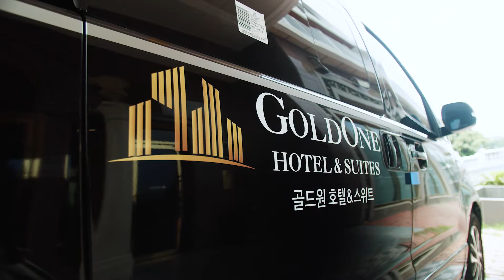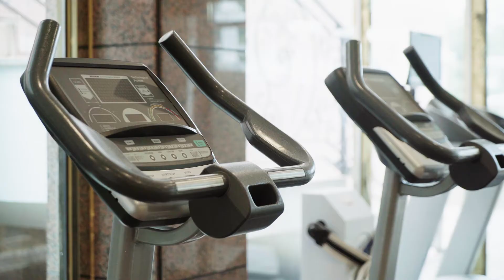골드원 호텔&스위트에서 제주의 진정한 럭셔리를 경험해보세요!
제주의 진정한 럭셔리를 느껴보세요
골드원호텔&스위트에서 준비한 최고급의 럭셔리!
최고의 시설과 풍경을 감상할수 있는 영상으로 확인하실 수 있습니다.

​야외수영장, 루프탑가든, 객실 자쿠지 외에
레스토랑, 카페, 헬스장, 탁구장 등
사랑하는 가족, 친구와 함께 즐기실 수 있는
다양한 부대시설들을 보유하고 있습니다.

​다양한 즐길 거리가 가득한
골드원 호텔앤스위트에서
더욱 즐거운 여행을 만끽해보세요!